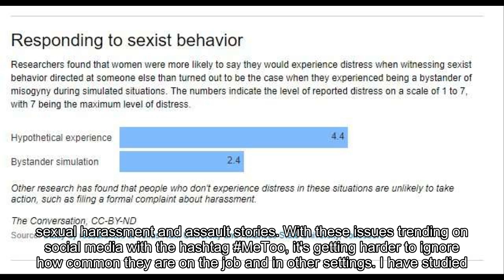Why bystanders rarely speak up when they witness sexual harassment